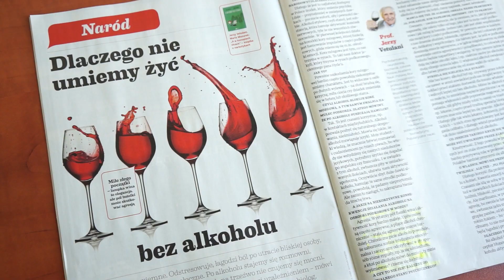Dlaczego Polacy piją? Postępowy profesor twierdzi, że to przez... katolicyzm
W liberalnej narracji Polacy to pijacy, złodzieje i brudasy. Twierdzą tak postępowi politycy, dziennikarze i profesorowie. Do chóru rozsiewającego krzywdzące dla nas tezy dołączył psychofarmakolog i neurobiolog Jerzy Vetulani. Jego zdaniem Polacy piją, gdyż są katolikami, a nie na przykład mormonami.